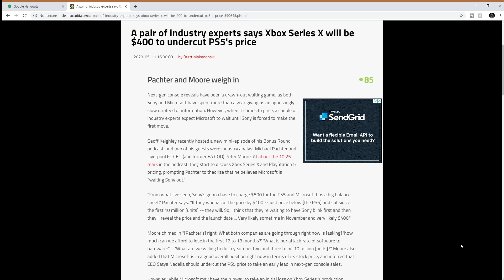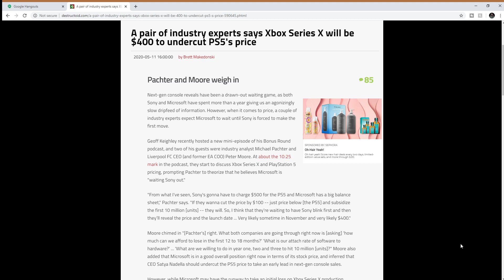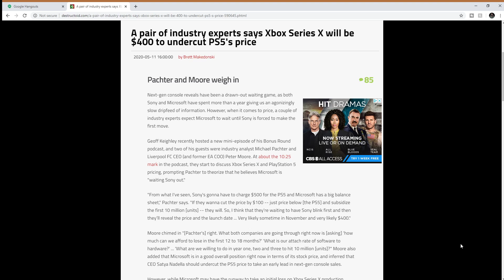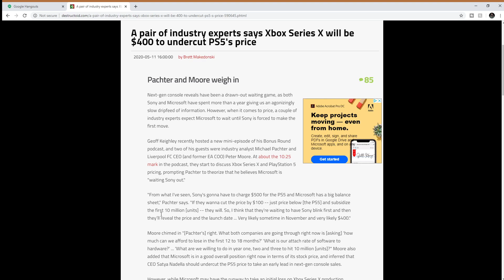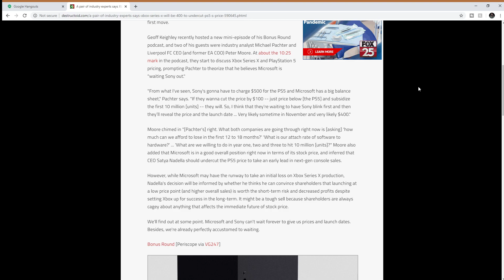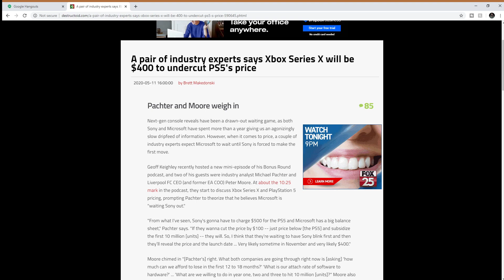Xbox Xbox Series X Could Be 400 Dollars?